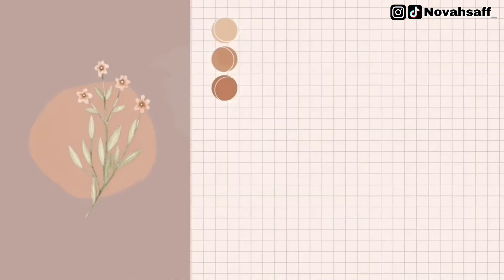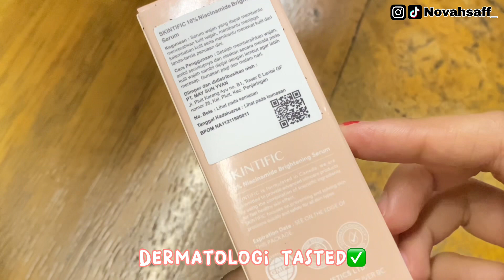serum untuk mencerahkan & menghilangkan flek hitam dalam 2 minggu wajib coba! Review jujur skintific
Silahkan koment, Kalian bisa kasih aku saran & kritik agar chanel ini menjadi lebih baik.

link Shopee